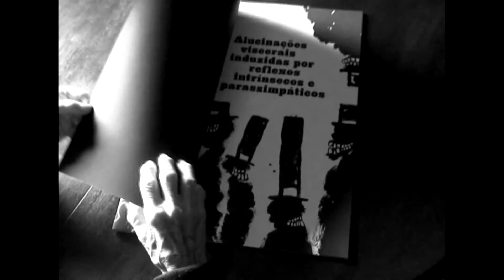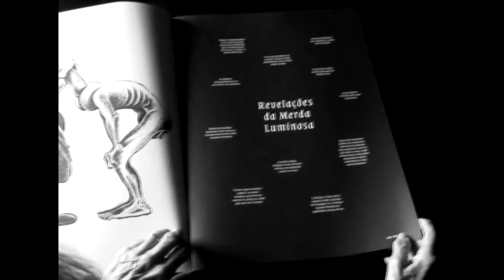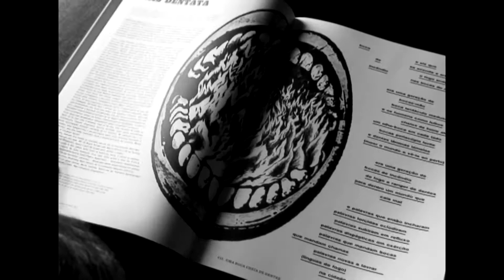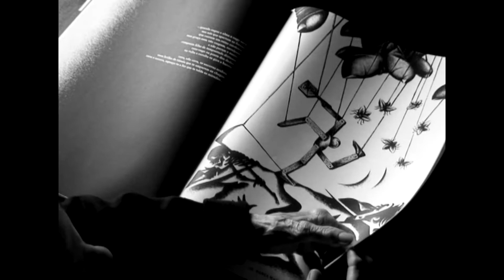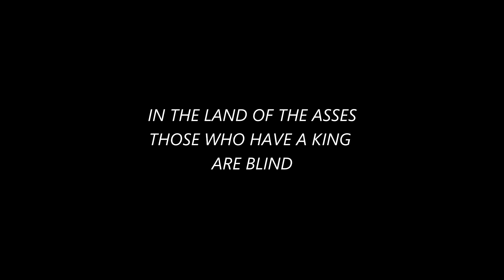In the Land of the Asses, Those Who Have a King Are Blind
Publication